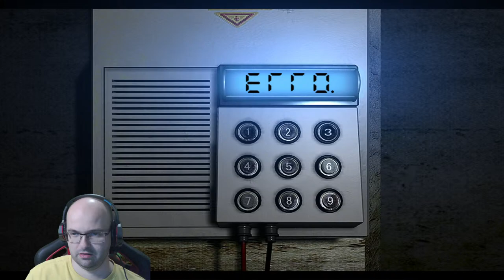Resident Evil HD Remaster Christie Dominatrix enters Mansion / Knife Only Hard Mode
About game:
Resident Evil is a survival horror video game developed by Capcom at the beginning of the 21st Century. It is a remake of the 1996 title of the same name. While this version was simply titled Resident Evil, it is often known under the informal titles of Resident Evil: Remake, Resident Evil: Rebirth, or Resident Evil: HD Remastered (abbreviated REmake and REbirth, respectively) to disambiguate it from the original title. In Japan, the remake's title is spelled in lower-case letters (biohazard) in its logo along with the other GameCube installments, in contrast to the previous games' logos, which spelled the title in upper-case letters (BIOHAZARD). The game is notable for its graphical overhaul, mechanical updates, and revived sub-plots. It received positive reviews from video game critics, with many praising the much-needed overhaul and increased scare factor.